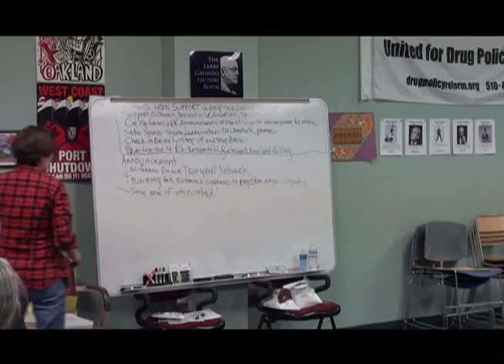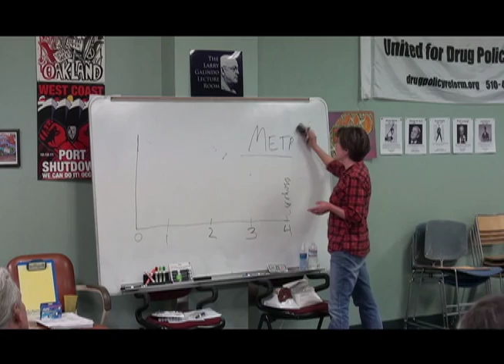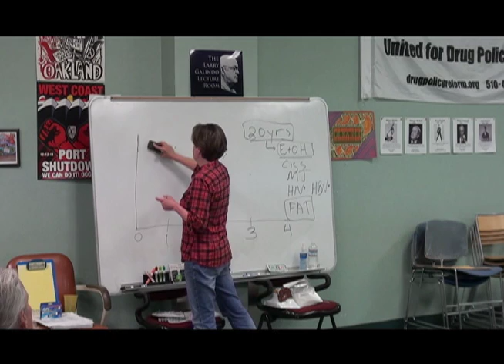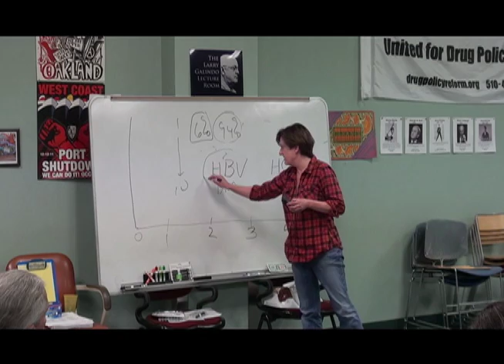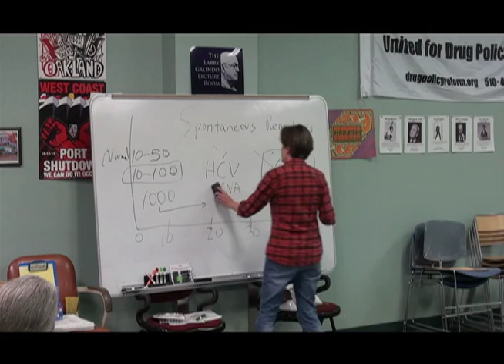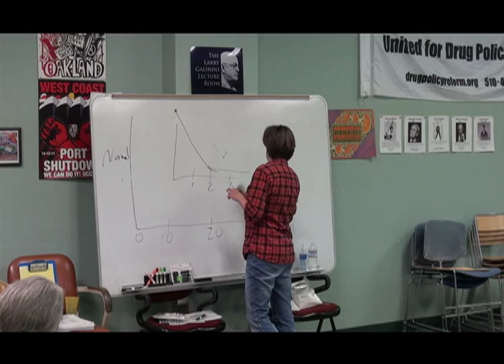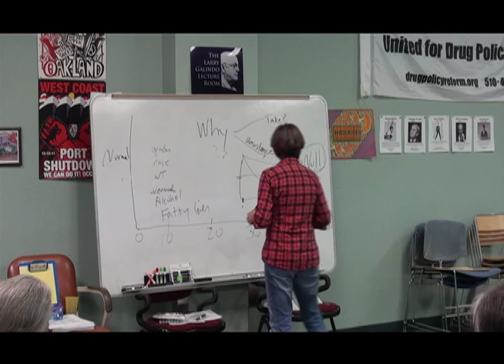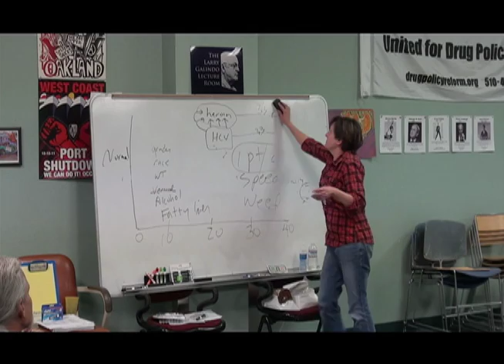10 29 13